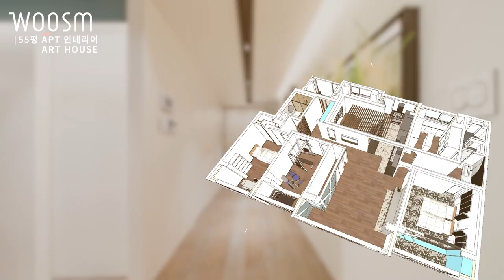거실 한가운데 벽난로가 나타났다! 우리 함께 불멍 할래요?! ㅣ거실 인테리어ㅣ#고급인테리어 하이엔드 해외인테리어 감성ㅣ 60평 아파트 : 3편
이번 현장!! 기대하셔도 좋습니다.~  55평 아파트의 아트 하우스를 소개합니다.
시국이 시국인지라 해외여행 못 가셔서 답답하실 텐데 저희 웃음건축 인테리어 영상을 통해
사알짝쿵~ 랜선여행 떠나보실까요?! 다양한 컬러감, 유럽감성을 담은 어디서도 보지 못한 특색 있는 거실 욕실을 공개합니다.

옛날 동화 속에만 등장하는 벽난로가 TV가 배치될 공간 아래에 자리 잡고 있다면 여러분은 어떠실것 같나요?
실제로는 수증기 형태로 되어있는 벽난로입니다.  멀리 나가지 않고 따듯한 캠핑 감성을 집안에서 느낄 수 있죠~ 저희 함께 불멍 시작해볼까요?!

 00:00  현장소개
 00:16  하이라이트 영상 🎥
 00:23  공간 위치
 00:37  거실 주요 POINT
 00:58  갤러리형 복도
 02:05  거실 BEFORE
 02:18  아트월 제작
 02:47  창고 & 난로 계획
 04:48  디자인 조명 & 공간 계획
 05:20  자동 블라인드
 05:40  1층, 창호 시공법
 07:03  천장 계획 + 공기 순환 시스템
 08:40  까다로운 이미지월 제작과정
 09:40  수증기 벽난로
 10:53  거실에 타일??
 11:28  프리미엄 원목마루
 11:51  연속성있는 라인조명
 12:32  영상 마무리 😀

- Since 2013 ~